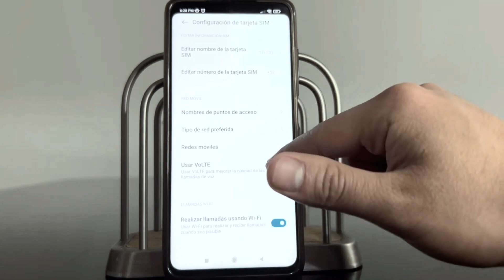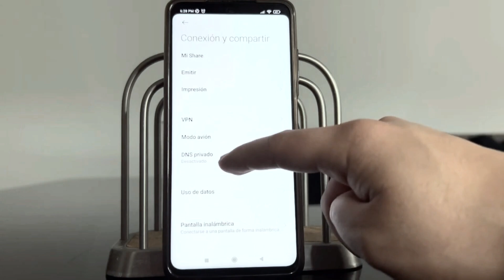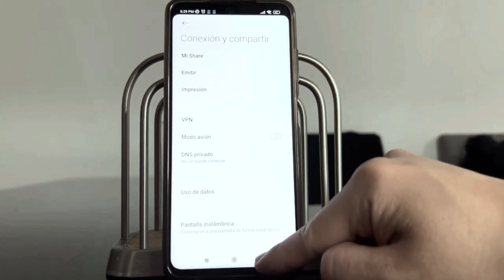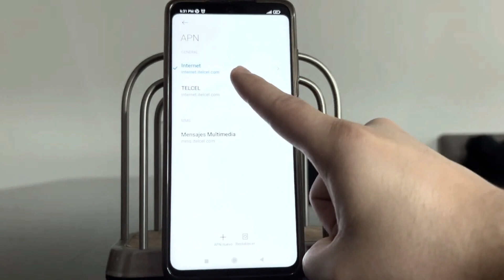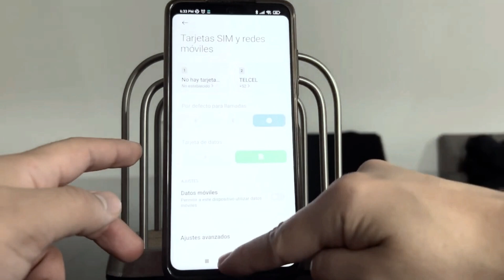Quita el Reporte de IMEI en 2 pasos(100% funcional) quitar reporte de robo😱😱(2022)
Quitar el reporte de tu IMEI. Limpiar el IMEI de tu celular lo saca de la blacklist y lo habilita de nuevo para su uso.
Si lo que quieres escambiar el IMEI y quitar el reporte por robo a un teléfono, has llegado al lugar indicado.